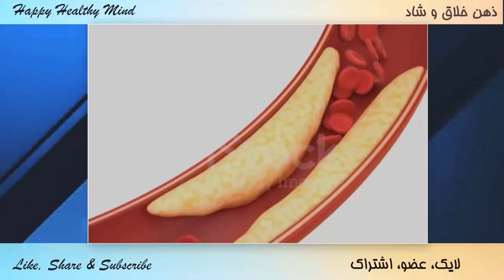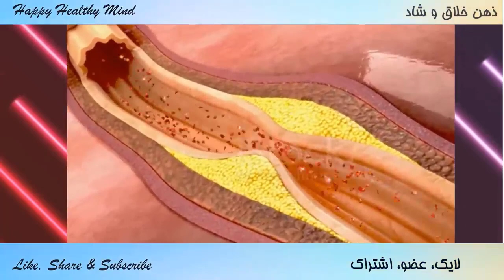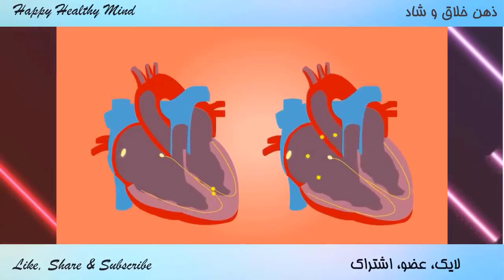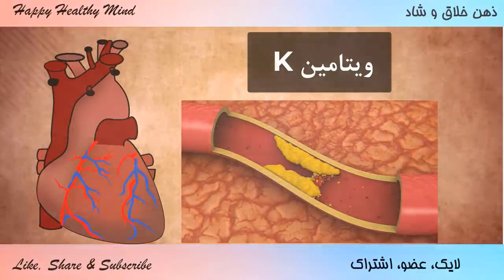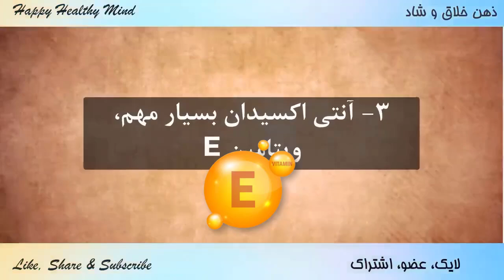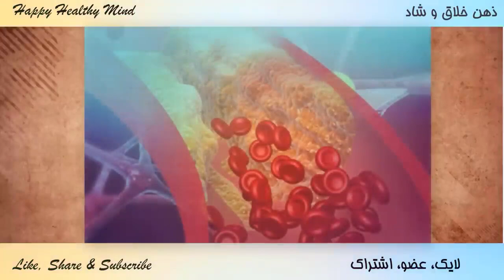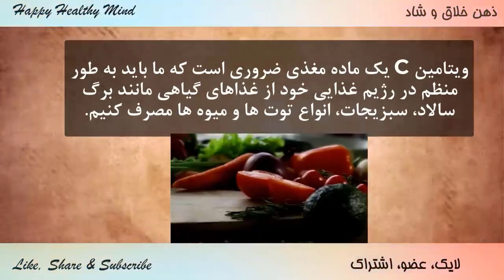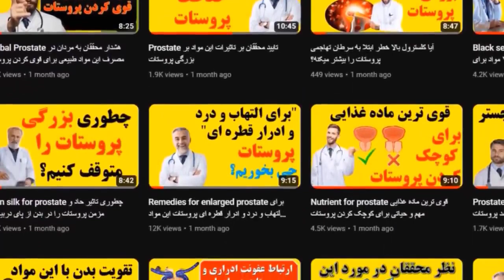Congestion of heart vessels شش ویتامین برای باز کردن و رفع انسداد عروق قلب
برای تهیه ویتامین ها با کد تخفیف، در قسمت پایین چپ ویدیو کلیک کنید
تغییرات و ۱۰ نشانه عجیب پوستی مربوط به  دیابت
# heart_vessels

برای باز شدن رگهای قلب چه بخوریم؟
سه رگ اصلی قلب
رفع کامل انسداد عروق قلب بدون نیاز به جراحی
آیا گرفتگی رگ قلب با دارو برطرف میشود
گرفتگی رگ قلب در سالمندان
معجون باز كردن رگهاي قلب
علائم گرفتگی رگ قلب
گرفتگی رگ قلب به انگلیسی

congestive heart failure stages of dying
what are the 4 stages of congestive heart failure
early signs of heart failure in adults
what causes congestive heart failure
weak heart treatment
symptoms of 4 stages of heart failure
symptoms of heart failure getting worse

video credits در این ویدئو مطالب زیر بررسی می شود👇👇